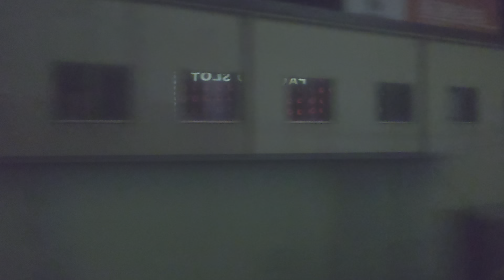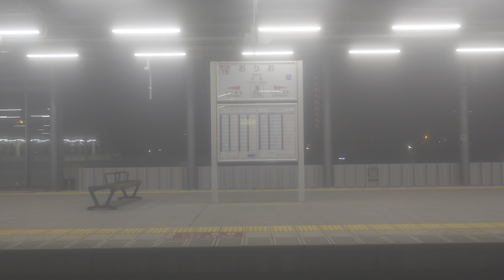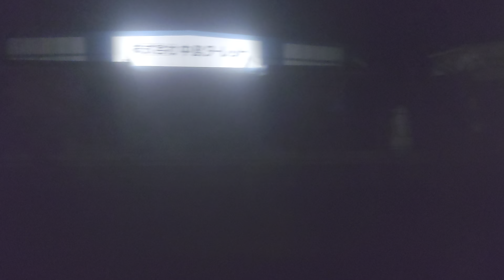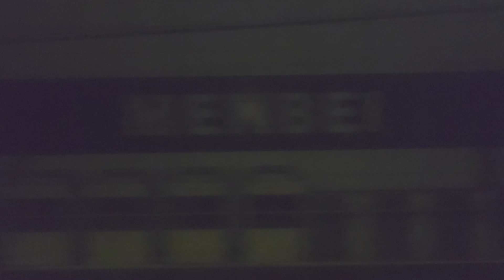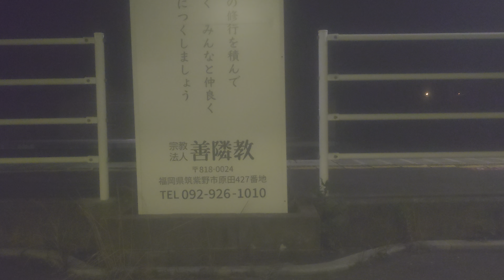811系内車窓走行音 小倉→久留米 快速